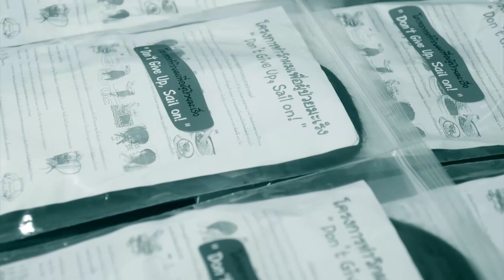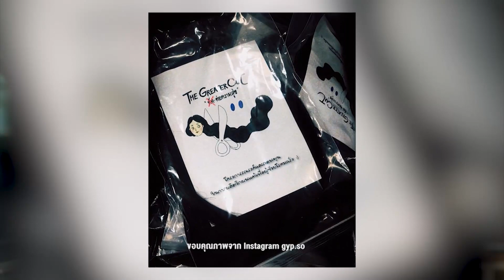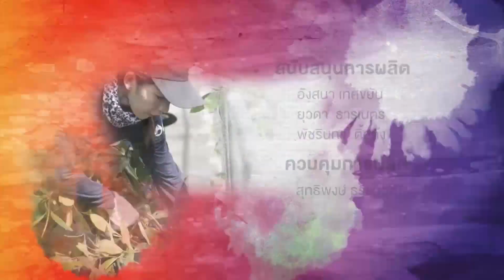คนมันส์พันธุ์อาสา : อาสาถ่ายทอดภารกิจทำเต้านมเทียมเพื่อผู้ป่วยมะเร็ง | FULL (16 ก.ย.61)